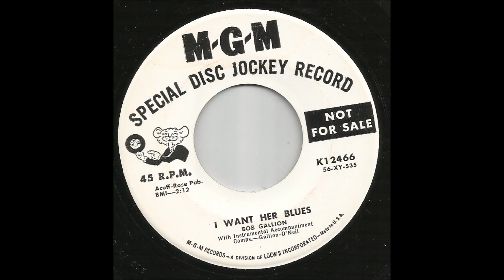Bob Gallion - I Want Her Blues